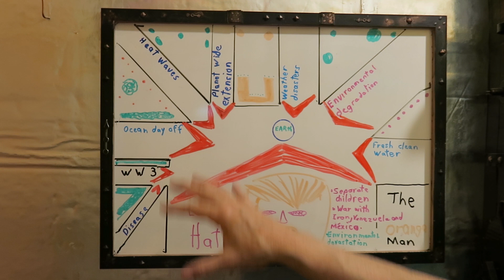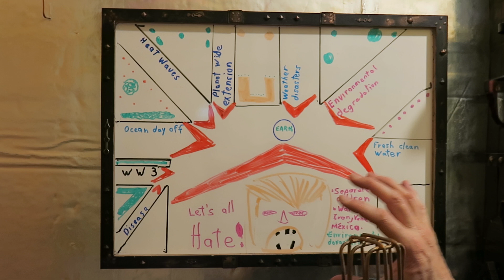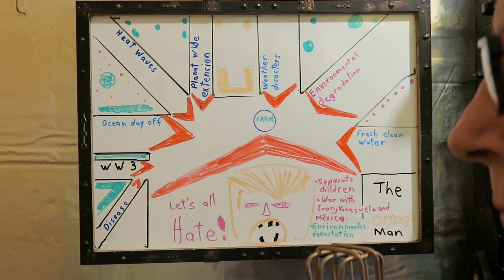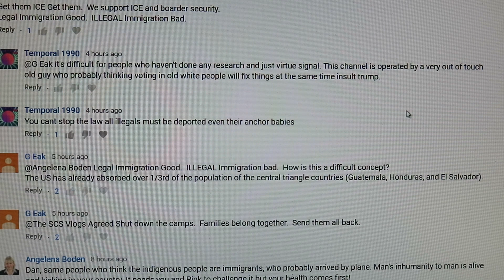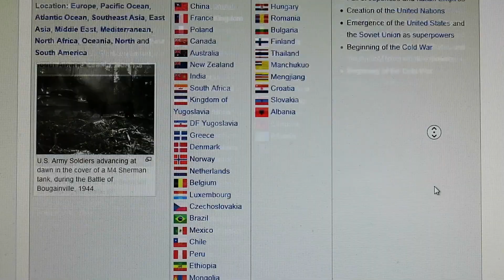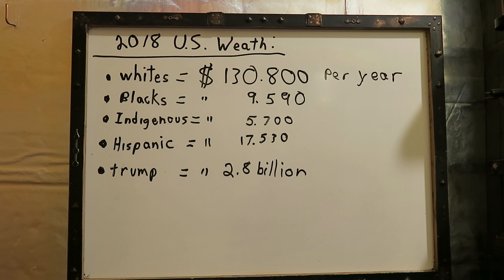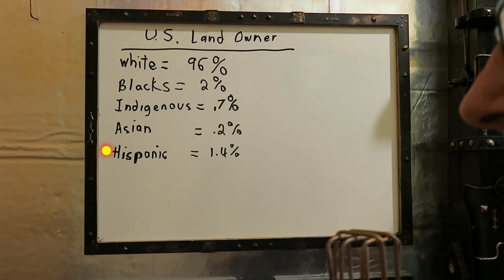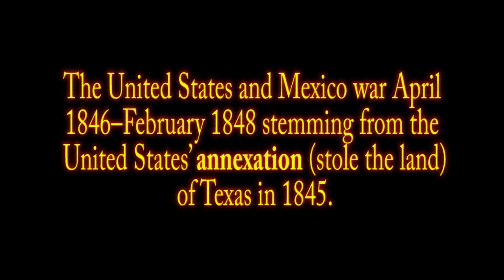Biggest Threat To The World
What is the biggest threat to the world?  Is it the wealth gap, climate change, war? I will talk about it.